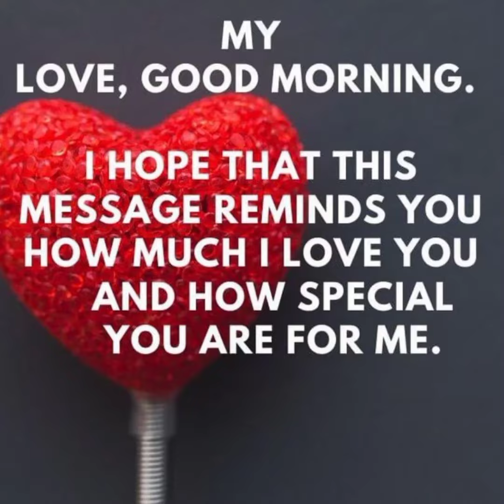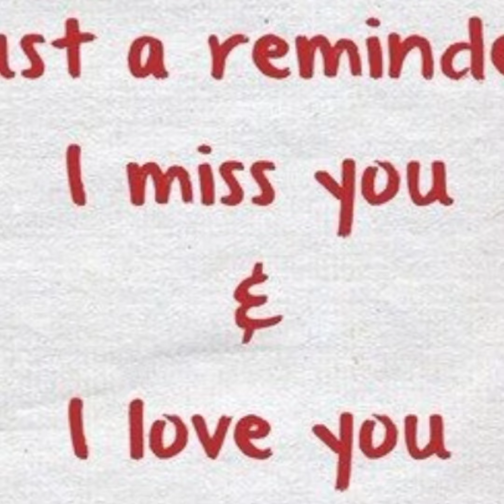Good Morning My Beautiful Little Prjncess